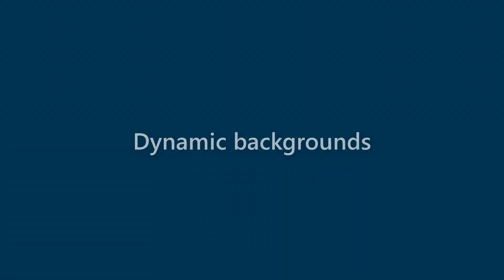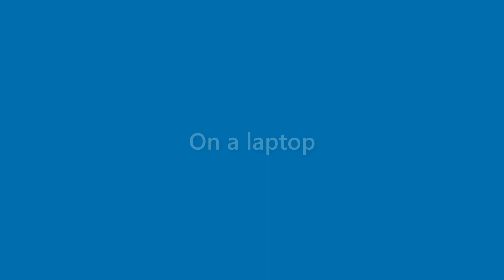Clifton Sampson - appearance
Name Look - Clifton Sampson - appearance. In this video we present "Clifton Sampson" name look and feel in various scenarios.
This video will cover:
How does "Clifton Sampson" look as a personal letterhead?
How does "Clifton Sampson" look on a business card?
How does "Clifton Sampson" look on a computer/laptop screen?
How does "Clifton Sampson" look with different background colors?
How does "Clifton Sampson" look with various fonts?